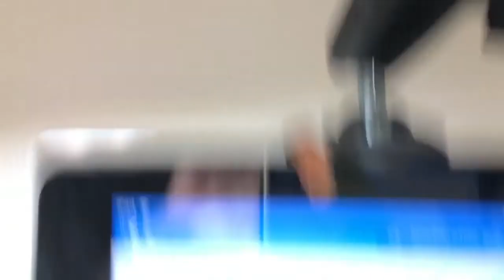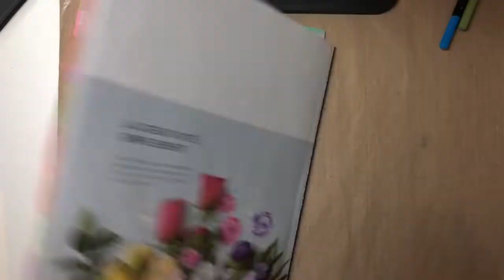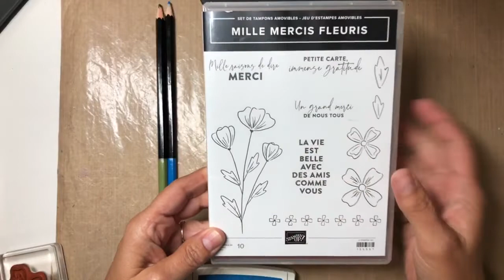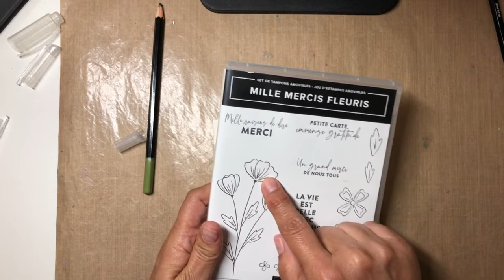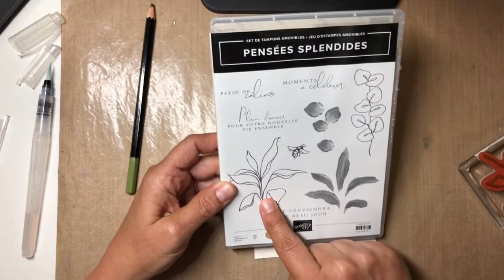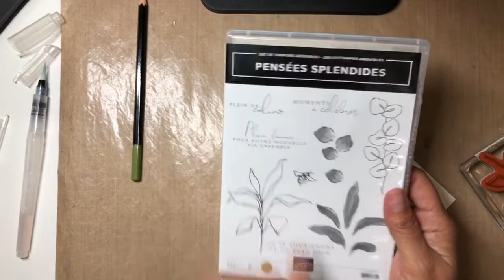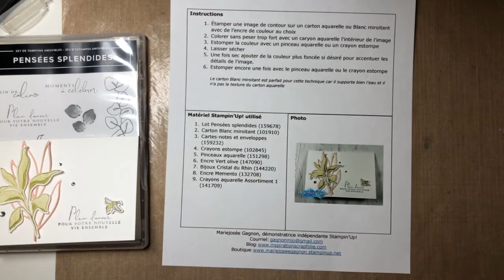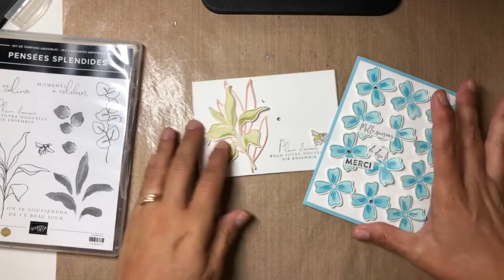Colorer avec les crayons aquarelle - Stampin'Up!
Une autre façon super facile de faire de l'aquarelle... colorer avec les crayon aquarelle